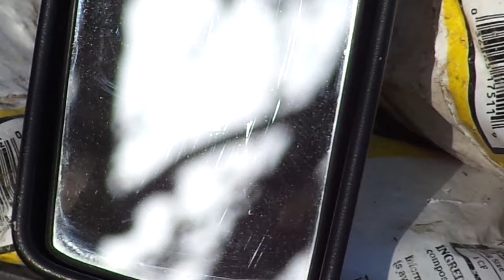Using mirrors and reflections to see these, inter-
Since they use light to hide themselves by bending it round themselves. I figured using mirrors, reflections, and the diffraction of light , to redirect the distorted Light back at them.  Just to see